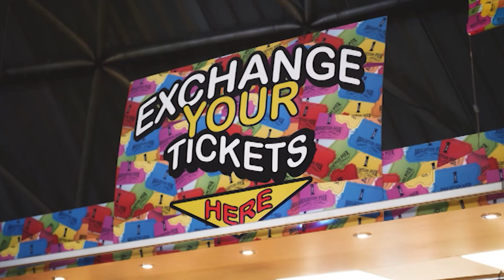The Vote with Mark Walker - The Conservative Councillor, Joe Miller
Mark Walker speaks to the Conservative Councillor for the Rottingdean Coastal Ward on Brighton and Hove City Council, Joe Miller about local politics.